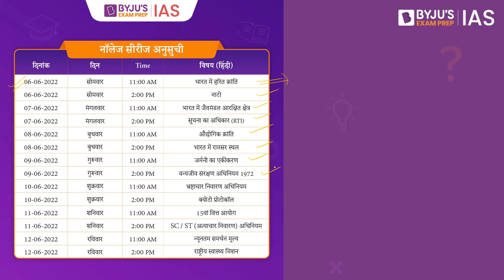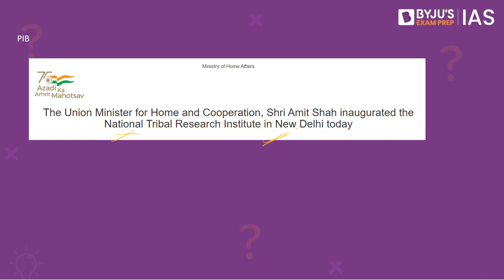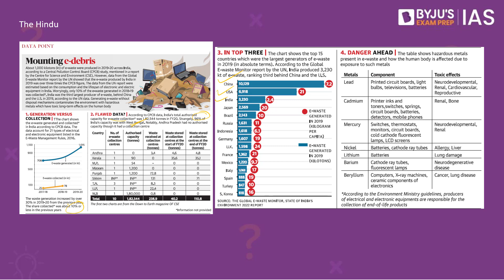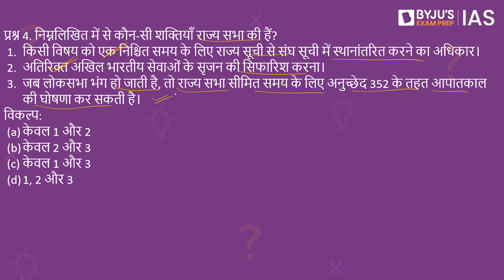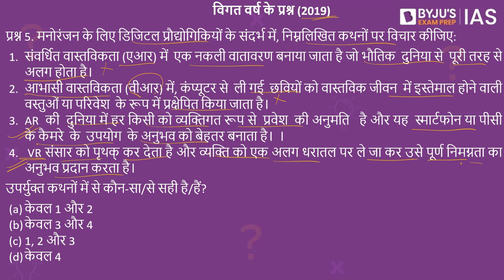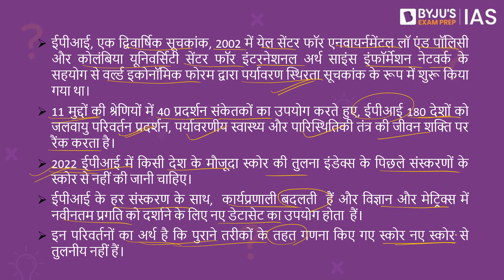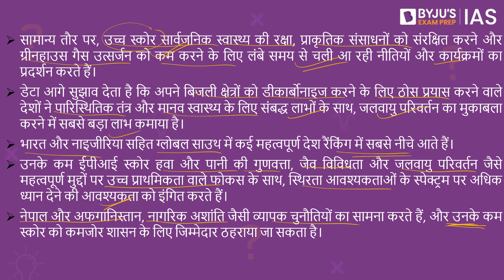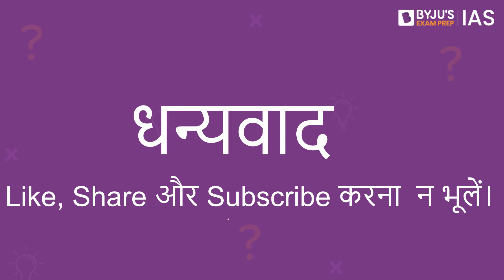IAS परीक्षा के लिए दैनिक क्विज़ | 8 जून 2022 | UPSC: CSE 2023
आजके टॉपिक्स निम्नलिखित है:
भूमिका - 00:00
1. नॉलेज  सीरीज  सम्बन्धी  सूचना  -00:28
2. जनजातीय विद्रोह और उनसे संबंधित व्यक्तित्व -01:32
3. ओजोन प्रदूषक -02:30
4. भारत में ई-कचरा -04:40
5. राज्य सभा की  विशेष  शक्तियाँ-05:56
6. विगत वर्ष के प्रश्न (2019)- मनोरंजन के लिए डिजिटल प्रौद्योगिकी  -06:46
7. आज का तथ्य पर्यावरण प्रदर्शन सूचकांक -08:03

Happy Learning!